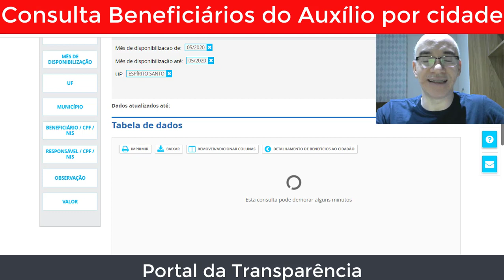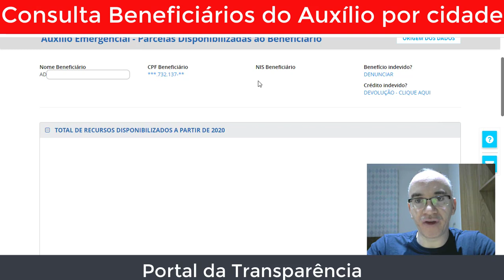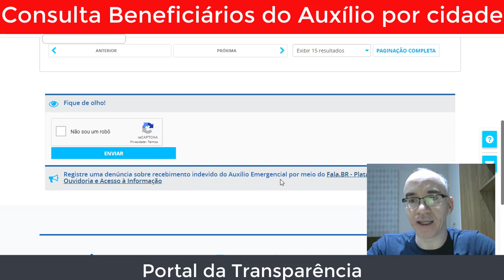Auxilio Emergencial R$ 600 - Como consultar quem recebeu pelo Portal Transparência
Como consultar quem recebeu o auxílio emergencial.

Está com dificuldade para cuidar do seu dinheiro? Afogado em dívidas?

CUPOM: CLEBER